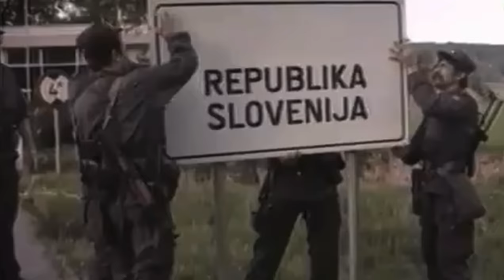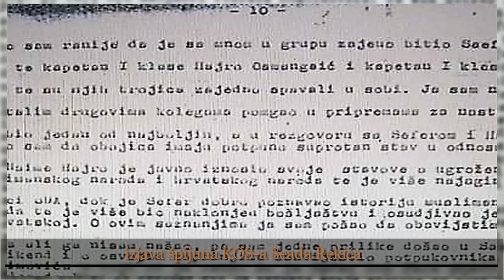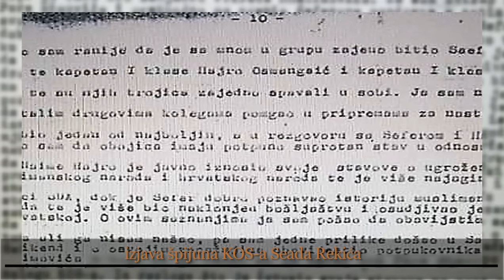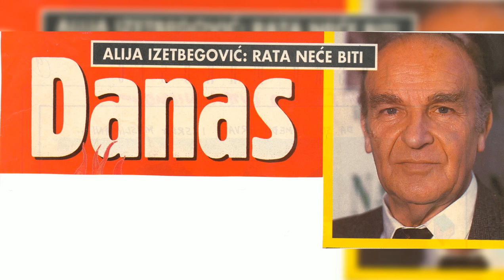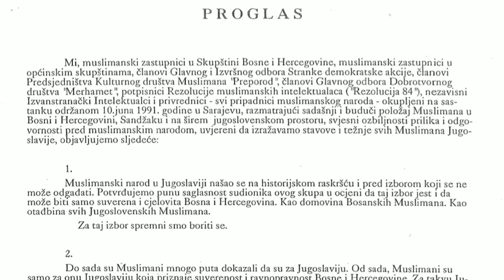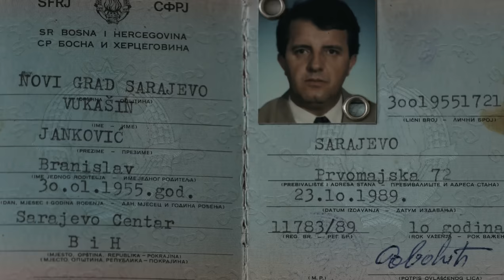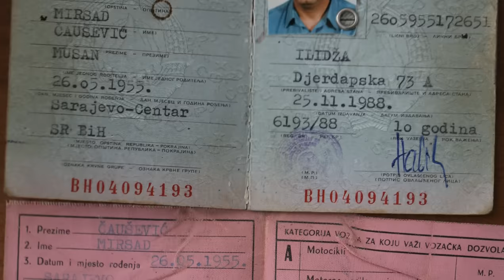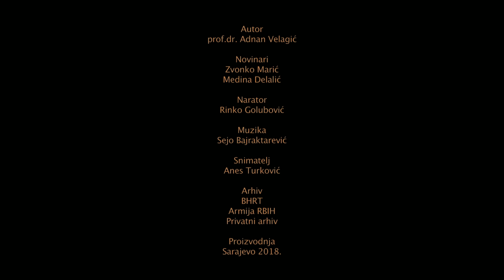Dokumentarni film "Simbol otpora" - 1.epizoda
Prva epizoda dokumentarnog serijala "Simbol otpora" o osnivaču i prvom komandantu Armije Republike BiH, generalu Seferu Haliloviću.

Halilović je osnivač i komandant prve bosanske vojske, nakon 500 godina i kao takav spada u prvi red historijskih ličnosti Bosne i Hercegovine o kojem se mora ostaviti vrijedan, historijski utemeljen zapis.

U filmu govori preko 40 sagovornika iz svih nsfera našeg društva: država, politika, vojska, kultura, nauka, "Zlatni ljiljani" ARBiH, te se koristi ekskluzivni arhiv Armije RBIH, BHRT-a i privatni arhivi koji su dugo stajali sakriveni od očiju javnosti.

Autorska i tehnička ekipa filma napravili su pravi dokumentarni sepktakl, potpuno potrijepljen historijskim činjenicama koje naše sadašnje i buduće generacije trebaju pamtiti.